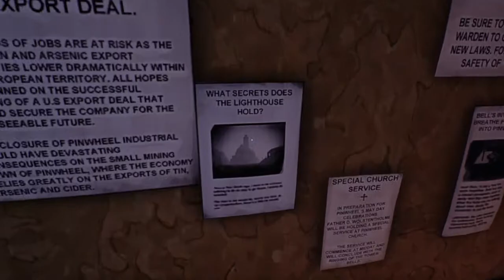Lets finish Ether One, part 4 The hoarding place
Ooooooooooooo teleporting around